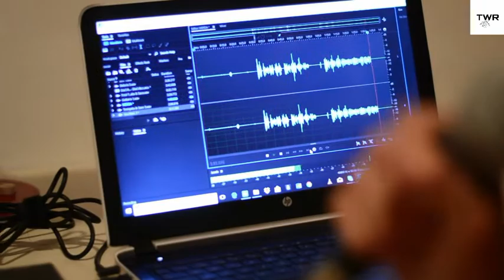Drake || world famous raper || singer🎤 || motivational🔥|| biography || life story || in hindi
Hello their gusy and you all are so amazing thank all of you to coming to my channel...

Aubrey Drake Graham(born October 24, 1986) is a Canadian rapper, singer, songwriter, actor, producer, and entrepreneur. Gaining recognition by starring in the television series Degrassi: The Next Generation (2001–2007), Drake released his debut mixtape Room for Improvement in 2006; pursing a career in music, he released the mixtapes Comeback Season (2007) and So Far Gone (2009) before signing with Young Money Entertainment

Drake released his debut studio album Thank Me Later in 2010, which debuted at number one on the US Billboard 200. He achieved major critical success with Take Care (2011), and commercial success with Nothing Was the Same (2013) and his first commercial mixtape If You're Reading This It's Too Late (2015); the later two were certified multi-platinum in the US.Drake's fourth album Views (2016) sat atop the Billboard 200 for 13 nonconsecutive weeks, becoming the first album by a male solo artist to do so in over a decade.Marketed as a playlist, Drake's second solo commercial mixtape More Life (2017) set multiple streaming records.

In 2018, he released the double album Scorpion, which produced three number-one singles on the Billboard Hot 100. Departing Young Money in 2018, Drake's third commercial mixtape Dark Lane Demo Tapes was released in 2020, and featured the Hot 100 number-one lead single "Toosie Slide". In 2021, the EP Scary Hours 2 included the number one single "What's Next" and set chart records